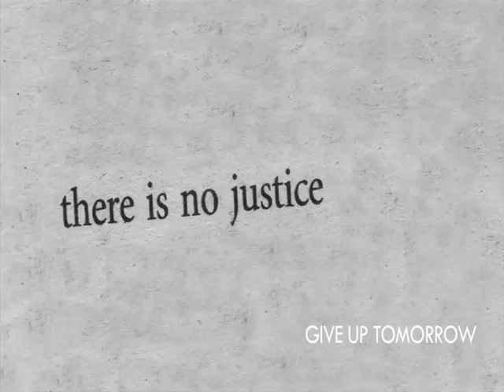Reel Independent Film Extravaganza 2012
The 3rd Annual Reel Independent Film Extravaganza (RIFE2012 @ West End Cinemas) will take place at West End Cinema in Washington, D.C. October 12 -- 18. RIFE2012 will feature film screenings, spotlight selections, networking events and award ceremonies honoring critically acclaimed works from all over the world.
The Reel Independent Film Extravaganza will celebrate both emerging and experienced filmmakers, independent films and entertainment industry professionals. The week-long celebration will feature films hailing from the USA, France, Portugal, Israel, Germany, Poland, United Kingdom and Canada.